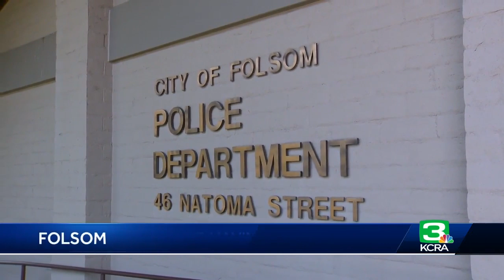Sacramento County deputy charged with having sex with teen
A Sacramento County sheriff's deputy is facing multiple charges involving having sex with a minor, officials said. Shauna Bishop, 44, surrendered to Sacramento County Jail on Thursday and posted bail. Bishop is accused of having sex with a 16-year-old boy. The child’s parent filed a report with Folsom police, where the family lives. Get the full story in the video above.